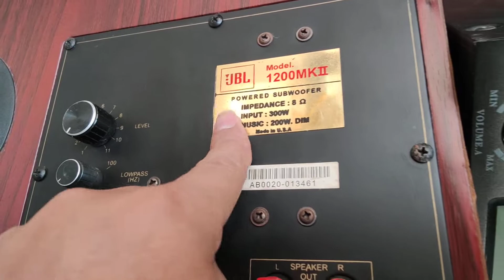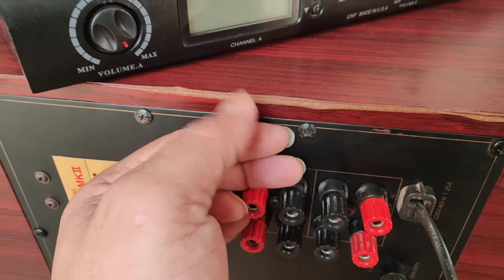SÚP + MIC LH 0911169961